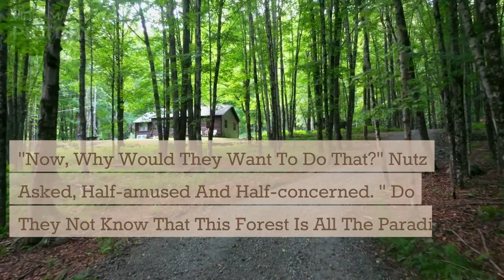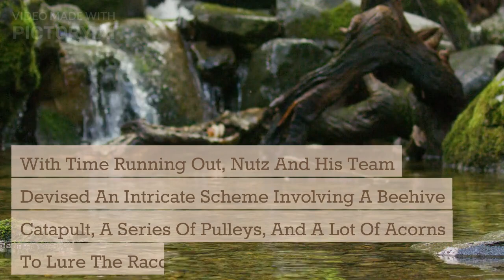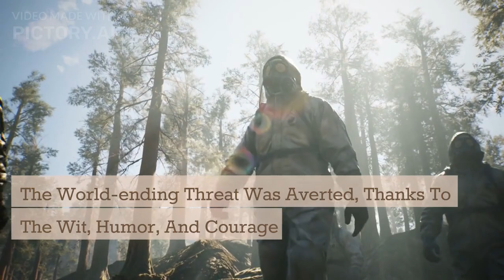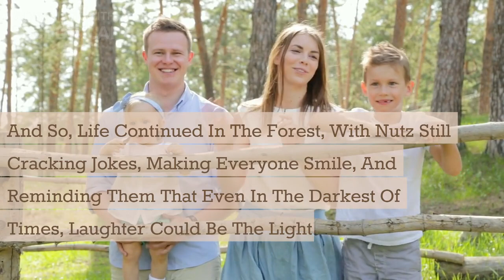A squirrels guide to the apocalypse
Just a fun story to make you smile...